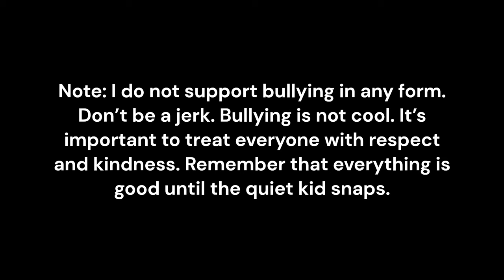Ayanokoji vs Hirata : Ayanokoji Completely Breaks Hirata - Anime Recap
Ayanokoji Completely Breaks HIrata (Ayanokoji vs Hirata) - Classroom of the elite season 3 Episode 10 Recap

Ayanokoji finally decides to confront Hirata in order to convince him to join their class in the upcoming exam. Ayanokoji states that Hirata has been dragging the Yamauchi incident for too long. As a result, he doesn’t even cooperate with the class. Ayanokoji tells Hirata that he wants to know why he is behaving like that. Hirata tries to keep quiet but…

As Ayanokoji begins to show his real nature, Hirata immediately realizes that he isn’t dealing with the usual easy-going Ayanokoji.

Anime : Youkoso Jitsuryoku Shijou Shugi no Kyoushitsu e 3 (ようこそ実力至上主義の教室へ)